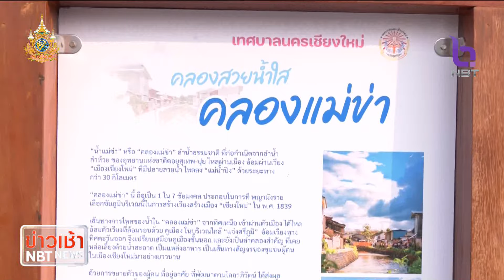นายกฯ สวมเสื้อลายผ้าขาวม้า ที่เซ็นทรัลเฟสติวัล เชียงใหม่ ข่าวเช้า วันที่ 18 มีนาคม 2567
ภารกิจช่วงเย็น นายกรัฐมนตรี  สวมเสื้อลายผ้าขาวม้า เยี่ยมชมการจำหน่ายผลิตภัณฑ์จากผ้าขาวม้า เครื่องจักสานจากกระจูด และผ้าคราม ซึ่งเป็นฝีมือของกลุ่มแม่บ้าน และชุมชนในจังหวัดต่าง ๆ ทั่วประเทศ มาจัดจำหน่ายที่ห้างเซ็นทรัลเฟสติวัล เชียงใหม่ พัฒนาต่อยอดผลิตภัณฑ์สินค้าภูมิปัญญาท้องถิ่น ให้มีความสวยงาม หลากหลายรูปแบบ ทันสมัย ตรงกับความต้องการของผู้บริโภคตามนโยบายรัฐบาลในการผลักดันผลิตภัณฑ์ภูมิปัญญาท้องถิ่น เพื่อจำหน่ายให้กับลูกค้าชาวไทยและชาวต่างชาติ ผ่านห้างสรรพสินค้าชั้นนำต่าง ๆ สร้างรายได้ให้กับประชาชนท้องถิ่นเพิ่มขึ้น